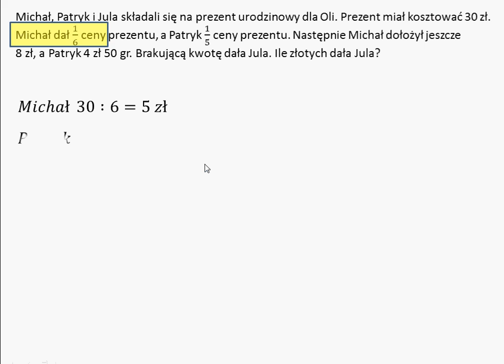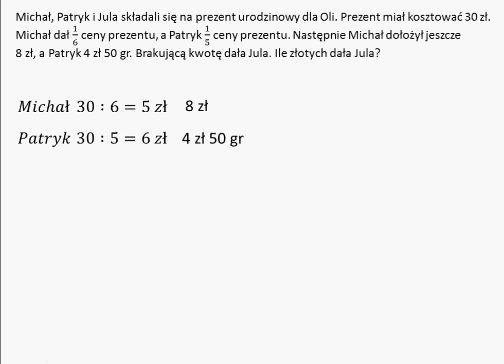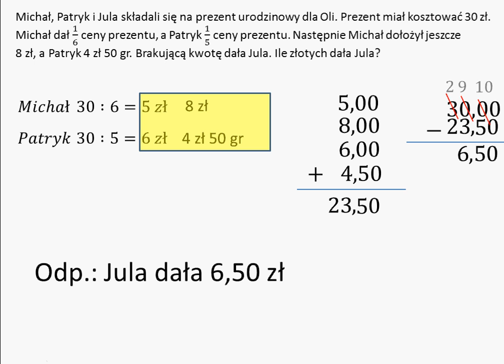Ile złotych dała Jula?